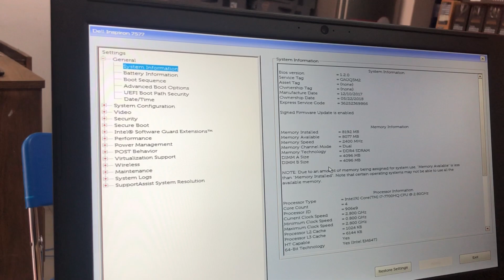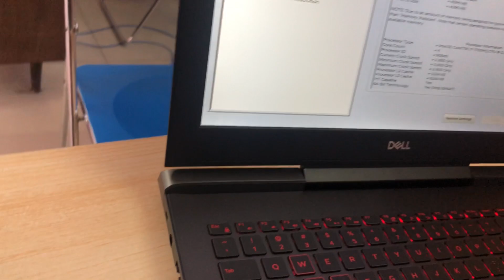Dell Inspiron N7577A Core i7 7700HQ Ram 8GB HDD 1000GB +128G SSD VGA GTX 1050Ti 4G Full HD IPS Windo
Laptop Dell Inspiron N7577A Core i7-7700HQ Ram 8GB HDD 1000GB +128G SSD VGA GTX 1050Ti 4G Full HD IPS Windown 10